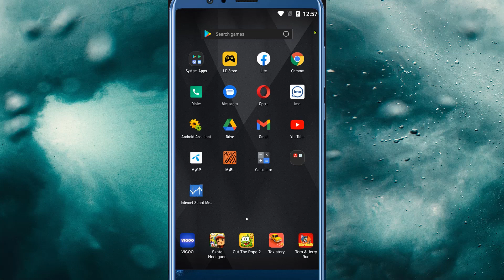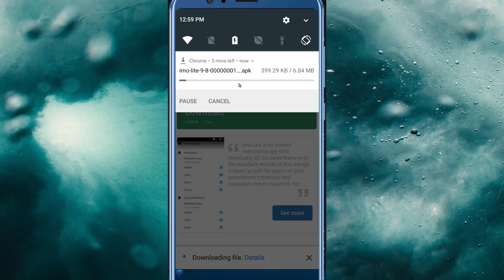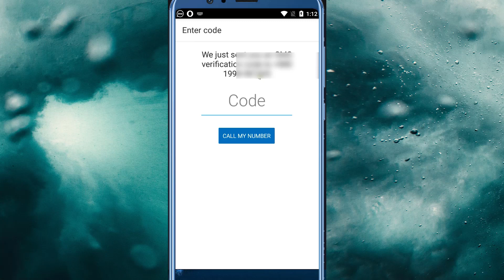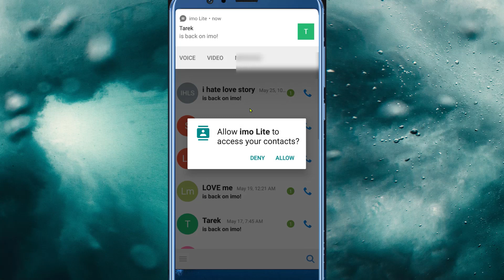imo এর বিরক্তিকর Ads বন্ধ করুন | How to block Ads in IMO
imo add off 2020,
imo business ads,
imo lite apk,
iphone imo add off,
imo add off,
ইমুতে এড বন্ধ করার উপায়
,ইমু এড বন্ধ করার উপায়,
imo add remove,imo ads off,
imo te add off,how to stop imo ads,
how to off imo ads
,how to remove imo ads,
imo add kivabe bondho korbo

number sara imo account
imo kivabe khulbo
ইমু খোলার নিয়ম
ইমু কিভাবে চালু করে
imo kholar niyom

If you find any inappropriate use of your copyrighted content (Footage, Photo, Music) in this video; then please contact with us first.